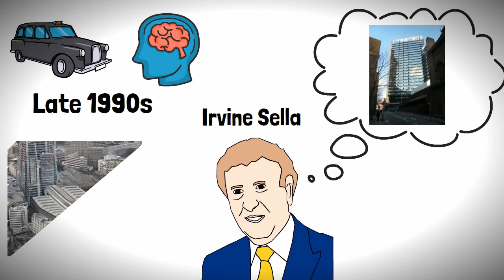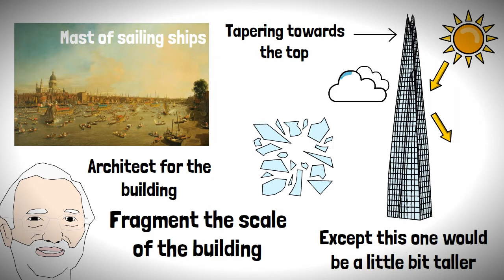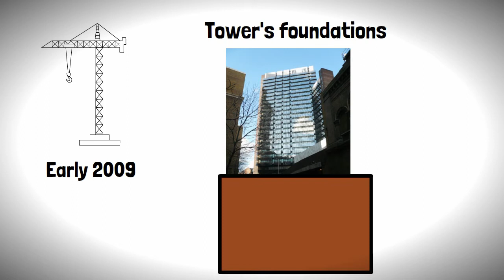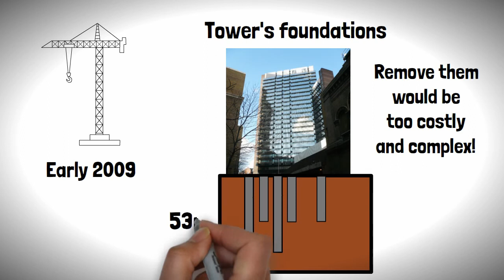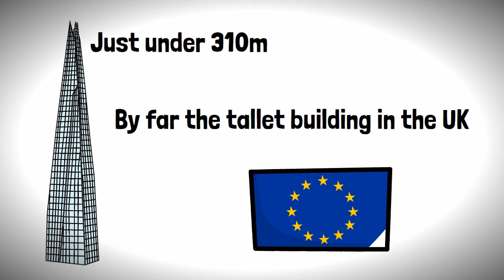How the Shard Became the UK's Tallest Building🥇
The concise history of the construction of London's tallest building, The Shard. A story which started with a goodbye to a 1970s relic, some amazing engineering and a title which is unlikely to beaten for a long time.

Image Sources